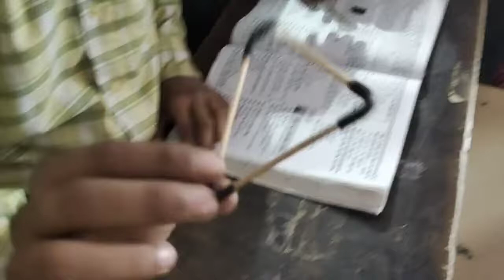Joyful activity /students class8/GSSS Mohtli/2022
The students of class 8th  are making shapes of triangles with the help of rubber tube that are used in cycle puncture and tooth pricks.